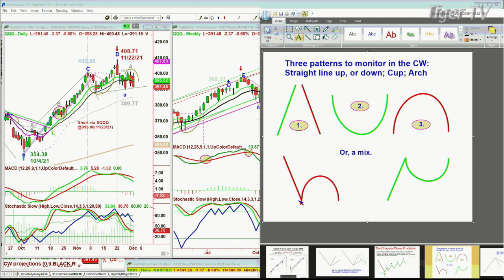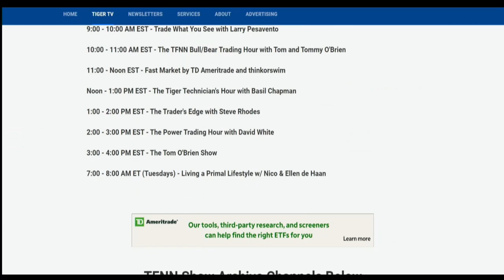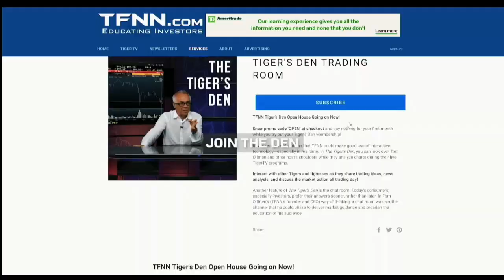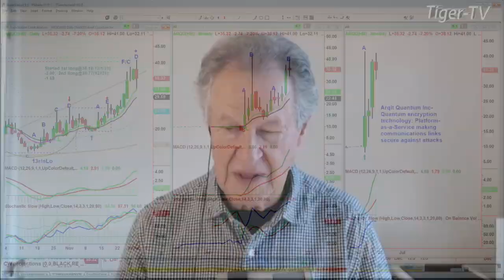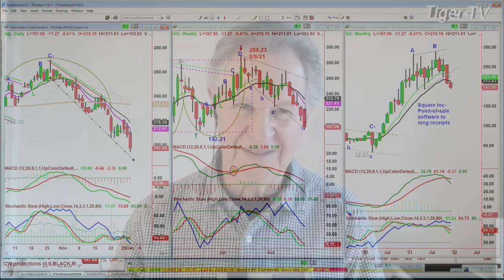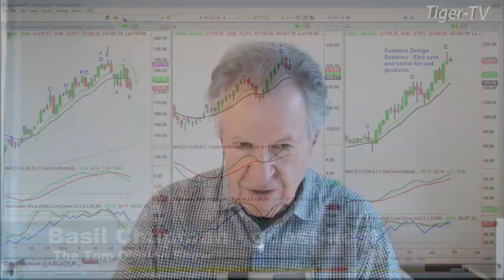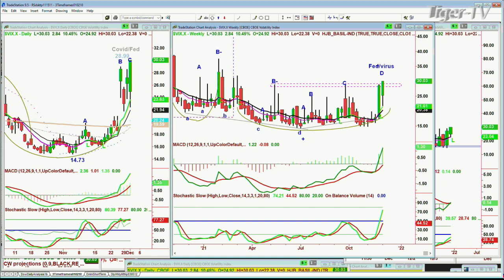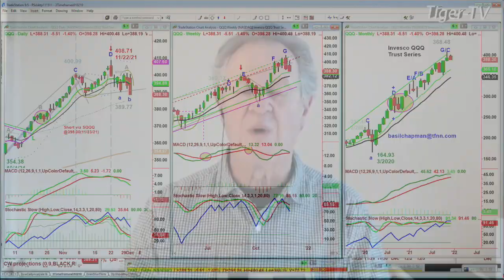December 1st, Tom O'Brien Show on TFNN - 2021